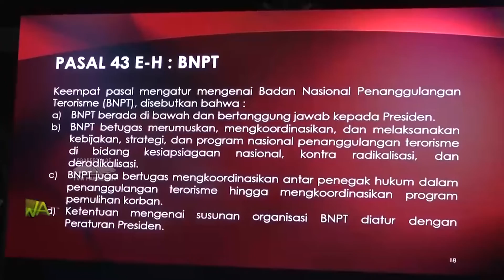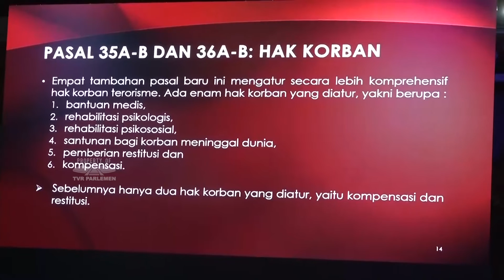WARTA PARLEMEN - UPAYA PREVENTIF DALAM PEMBERANTASAN TERORISME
//Wakil Ketua DPR RI Bidang KORPOLKAM Azis Syamsuddin Melakukan Kunjungan Kerja Ke Bali Untuk Melakukan Sosialisasi/ Dan Menyerap Masukan Terkait Undang Undang Nomor 5 Tahun 2018/ Tentang Perubahan Atas Undang Undang No 15 Tahun 2003/ Tentang Pemberantasan Tindak Pidana Terorisme//

NARASUMBER : AZIS SYAMSUDDIN / Wakil Ketua DPR RI / KORPOLKAM / F-PG / Dapil LAMPUNG II